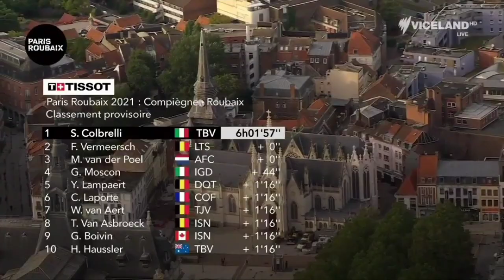Sonny Colbrelli Wins | 2021 Paris-Roubaix | Velodrome Sprint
4.3" Screen Display Bike Mirror, (Rear View Camera 145° View)

 Sonny Colbrelli from Italy and team (Bahrain Victorious) is the 2021 Paris-Roubaix Champion. This win his seventh this year.

 Colbrelli was quoted saying "Unbelievable, my first Parigi-Roubaix and I win. A legendary Roubaix with the rain. This year is my year, I’m very happy."

Final Classification

1 Sonny Colbrelli (Bahrain Victorious)
2 Florian Vermeersch (Lotto Soudal)
3 Mathieu van der Poel (Alpecin-Fenix)

Music
1.
2. Splice app (GoPro)
Upcoming events.